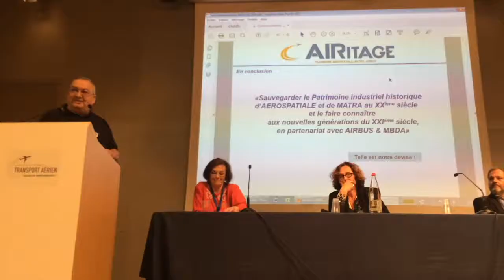2018 DGAC Commission 26 avril Le clip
Ce clip "regards croisés sur les nouveaux enjeux mémoriels de l'aviation civile" a été tourné lors de la réunion de la commission mémoire de l'aviation civile du jeudi 26 avril 2018 par le service de communication interne de la DGAC.
Y sont interviewés :
François Blondeau, président d'Espace Air Passion,
Jean-François Le Clerc, Aéroscope Atlantique de Nantes,
Francis Bedeï, président de Port Aviation (ARAOMPA),
Ariane Gilotte, responsable de la mission mémoire de l'aviation civile.